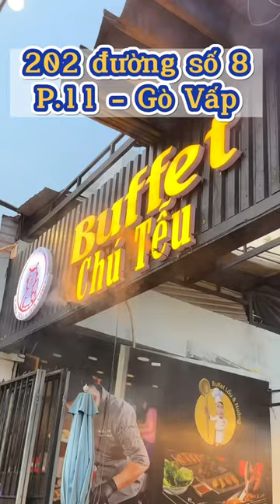Chỉ với 159K ăn BUFFET LẨU NƯỚNG có hải sản ăn thoải mái | Măm măm cùng Zịt